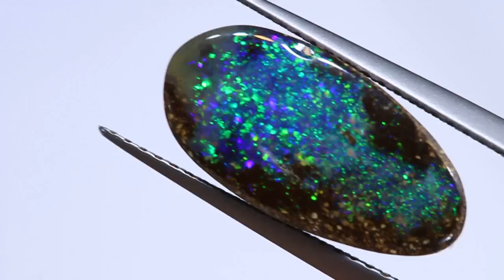Visit our OPALS at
Australian Opals direct from the opal fields direct to you.
With our own cutting and processing facilities we are able to supply you with these services.
We offer rough and cut stones in abundance so that you can create your own opal jewellery, necklaces, earrings and rings

4.55CTS Boulder Opal Plished Stone TBO-A2210